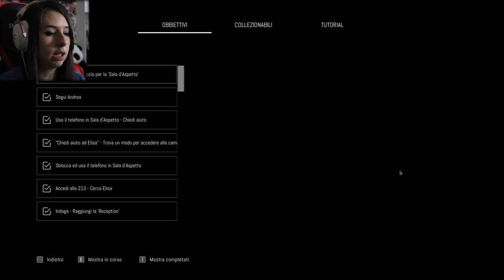È TUTTO "WTF" | REMOTHERED: BROKEN PORCELAIN #5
Raggiungiamo gli 80 Likes per il prossimo episodio? ♥
► DONAZIONI◄
Da indicare sulla busta/pacco:
• Il destinatario:
Mariangela Benevento